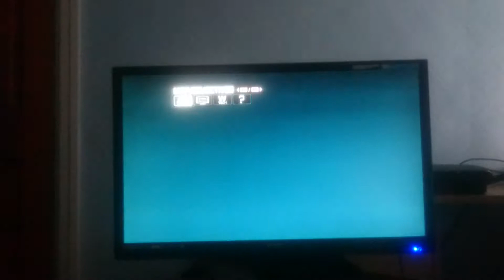Batman Arkham City (Ep. 3) Steel Mill Time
After surviving Harley's death trap, Gamer heads to Joker's Steel Mill

Platform: PlayStation 3
Release Date: 18th October 2011
Category: Action Adventure
Developers: Rocksteady Studios
Publishers: Warner Bros. Interactive Entertainment